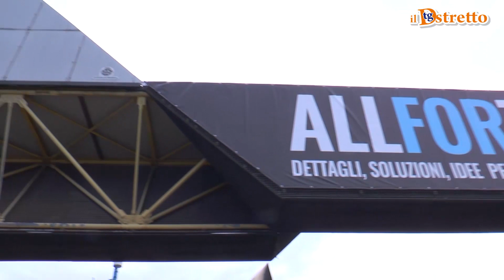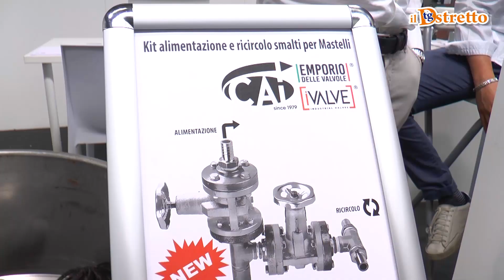10/03/2022 Tg Dstretto